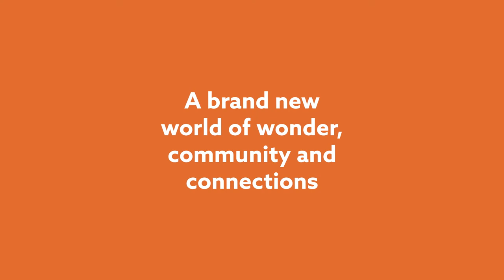PlanetIMEX - Welcome to Networking Island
[PlanetIMEX is FREE to the world. It’s a place to explore, reconnect, talk future business and continue learning in the company of friends and colleagues from the global business events community. Open to all, there’s no need to register for PlanetIMEX.

On Networking Island you can search for suppliers, make meaningful connections and stay up to date with the latest news.